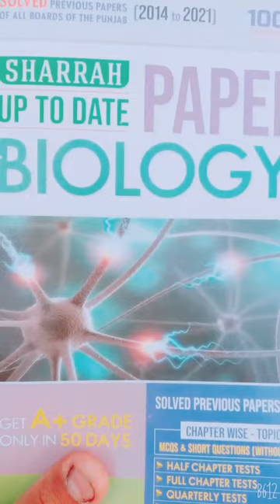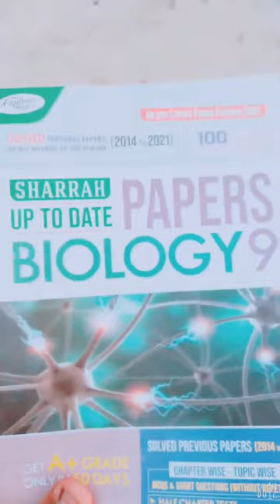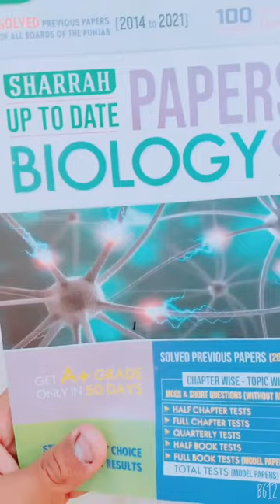guess for class 9 anuall paper towels and share it with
azq production government guess